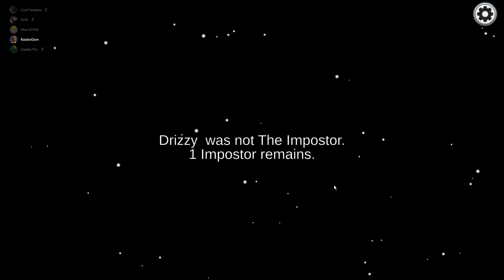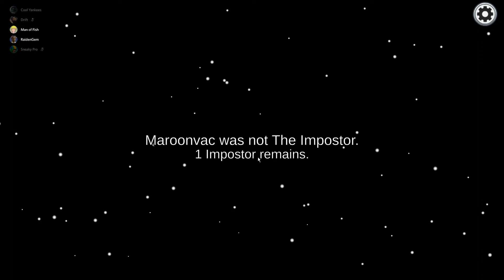The ShapeShifter Role can be Quite Confusing | Among Us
alright the boys have returned in amogus we got

RaidenGem - MaroonVac (in game)
Sneaky Pro